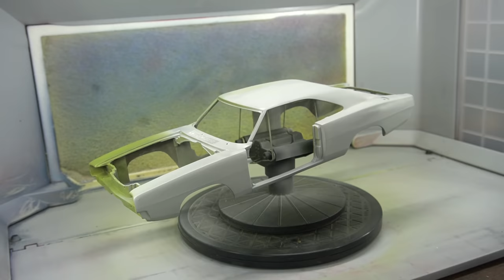Restoration Dodge Charger R/T 1969 General Lee - Abandoned Model Car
Restoration of a 1903 Corn Thresher /iBd1J2p_56Q

Restoration of a 2003 Jeep Grand Cherokee 1958